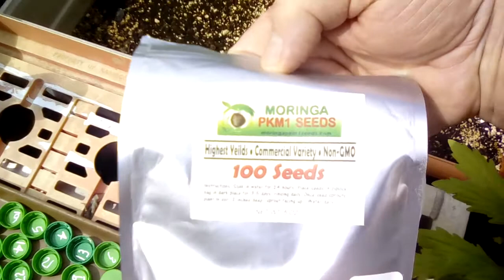Winners for the Giveaway are. 3-29-18